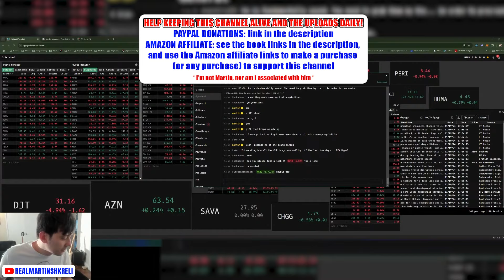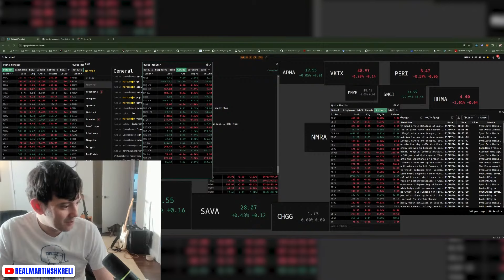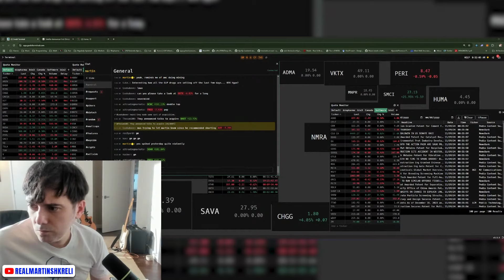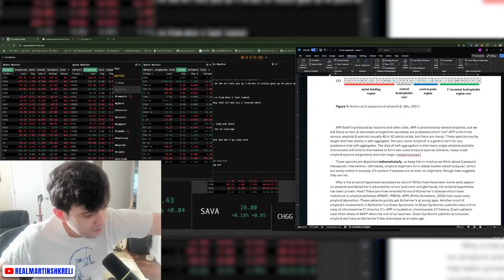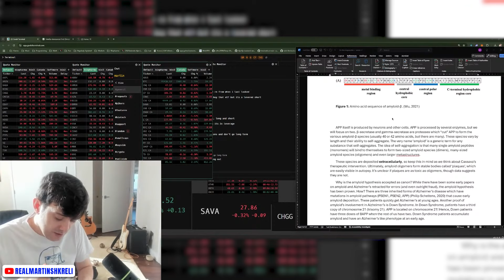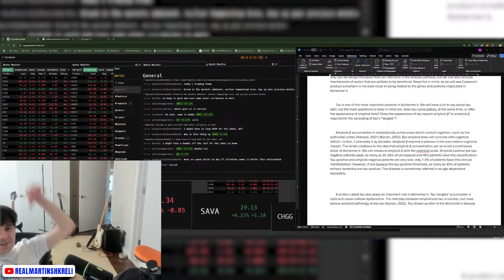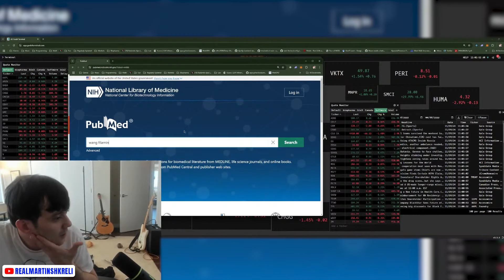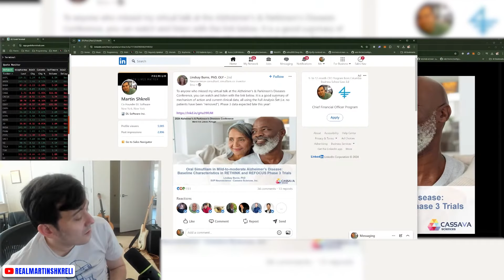Warren Buffett First Trillionaire, Bitcoin to 100k, Teaching CALL SPREAD | Martin Shkreli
► If You Want To Be A Billionaire, Something Must Be Wrong With You | BEST OF Mr. Shkreli COMPILATION

📖 𝗢𝗿𝗽𝗵𝗮𝗻 𝗗𝗿𝘂𝗴𝘀: 𝗨𝗻𝗱𝗲𝗿𝘀𝘁𝗮𝗻𝗱𝗶𝗻𝗴 𝘁𝗵𝗲 𝗥𝗮𝗿𝗲 𝗗𝗶𝘀𝗲𝗮𝘀𝗲 𝗠𝗮𝗿𝗸𝗲𝘁 𝗮𝗻𝗱 𝗶𝘁𝘀 𝗗𝘆𝗻𝗮𝗺𝗶𝗰𝘀

📖 𝗜𝗺𝗺𝗮𝗻𝘂𝗲𝗹 𝗞𝗮𝗻𝘁: 𝗖𝗿𝗶𝘁𝗶𝗾𝘂𝗲 𝗼𝗳 𝗣𝘂𝗿𝗲 𝗥𝗲𝗮𝘀𝗼𝗻

📖 𝗚. 𝗞. 𝗖𝗵𝗲𝘀𝘁𝗲𝗿𝘁𝗼𝗻: 𝗜𝗻 𝗗𝗲𝗳𝗲𝗻𝘀𝗲 𝗢𝗳 𝗦𝗮𝗻𝗶𝘁𝘆: 𝗧𝗵𝗲 𝗕𝗲𝘀𝘁 𝗘𝘀𝘀𝗮𝘆𝘀 𝗼𝗳 𝗚.𝗞. 𝗖𝗵𝗲𝘀𝘁𝗲𝗿𝘁𝗼𝗻

📖 𝗘𝗿𝗶𝗰 𝗠𝗮𝘁𝘁𝗵𝗲𝘀: 𝗣𝘆𝘁𝗵𝗼𝗻 𝗖𝗿𝗮𝘀𝗵 𝗖𝗼𝘂𝗿𝘀𝗲: 𝗔 𝗽𝗿𝗼𝗷𝗲𝗰𝘁 𝗯𝗮𝘀𝗲𝗱 𝗜𝗻𝘁𝗿𝗼𝗱𝘂𝗰𝘁𝗶𝗼𝗻 𝘁𝗼 𝗣𝗿𝗼𝗴𝗿𝗮𝗺𝗺𝗶𝗻𝗴

📖 𝗝𝗼𝗵𝗻 𝗖. 𝗦𝗵𝗼𝘃𝗶𝗰: 𝗣𝘆𝘁𝗵𝗼𝗻 𝗔𝗹𝗹-𝗶𝗻-𝗢𝗻𝗲 𝗙𝗼𝗿 𝗗𝘂𝗺𝗺𝗶𝗲𝘀

📖 𝗦𝘁𝗲𝗳 𝗠𝗮𝗿𝘂𝗰𝗵: 𝗣𝘆𝘁𝗵𝗼𝗻 𝗙𝗼𝗿 𝗗𝘂𝗺𝗺𝗶𝗲𝘀

00:00 Book and website otw
01:15 Markets are tuff
02:15 Palantir
03:45 [💎] Living on 10k in NYC?
04:30 That's what biotech company does
05:10 91k bitcoin we ain't crashin, Mark Cuban
05:50 [💎] Buffett could be the first trillionaire
08:00 Best entrepreneur scale
10:10 Valuation methods changing when
11:20 2X leverage
12:00 SAVA hiring CCO
14:53 SAVA Wang Filamin review - getting retracted?
17:33 [💎] Explaining CALL SPREAD